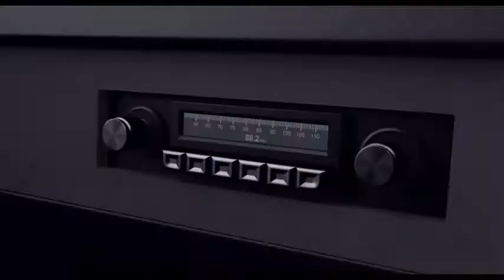Postman Pat The Movie Official UK Trailer #2 2014 HD Video